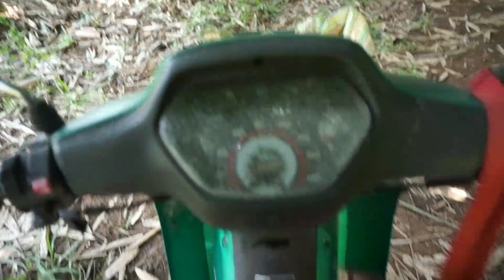เลี้ยงอีกัวน่า 40ตัว ใช้เงินกี่บาท "B By สัตว์แปลก"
มาดูกันครับว่าการเลี้ยงอีกัวน่าบริมาณมากๆเนี่ยใช้เงินเท่าไรกันน้า